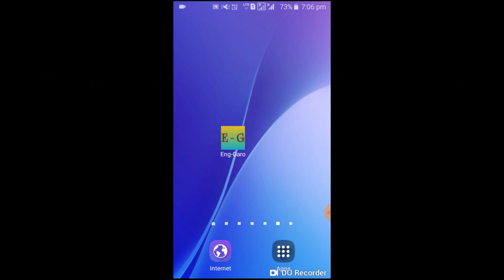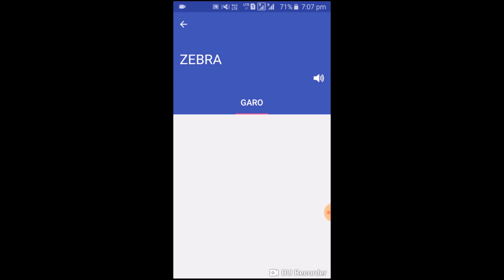English to Garo dictionary app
English to Garo dictionary app available in playstore